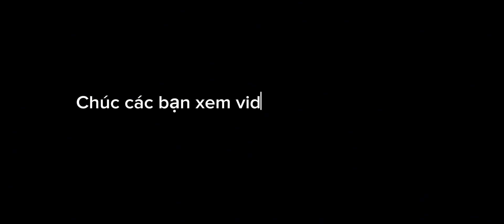[ highlight Free Fire ] xử lý cân 4 bài bản như đá bóng 🏆⭐️| toàn pro giữa mùa 💀| Rôsi 17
Chúc các bạn xem video vui vẻ cho mình xin 1 like và 1 sub để mình có nhiều động lực ra nhiều video hay hơn cho các bạn xem

Thiết bị 📲 IPhone 12 64 GB